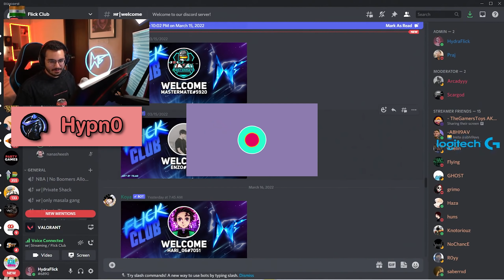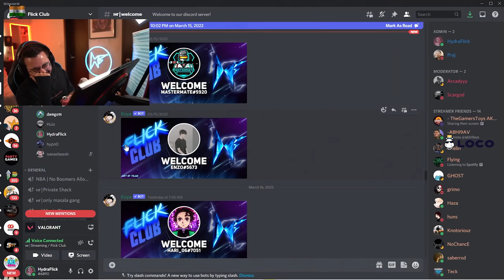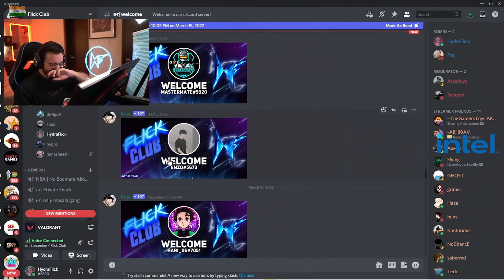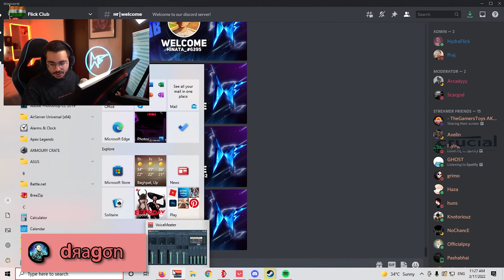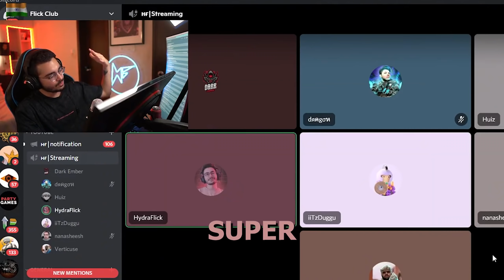WE FOUND INDIAN OMEN VOICE ACTOR + Beatbox 🤯 Viewers Got Talent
These guys are super talented, the discord show was very random honestly but I'm glad we got to hear it, Massive shout out to Hypn0, Dark ember & Dragon.

I couldn't arrange their socials but you can find them in my discord server